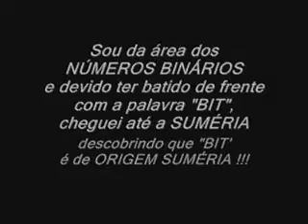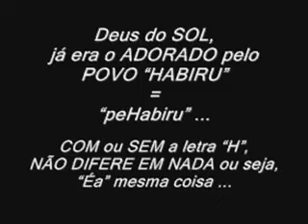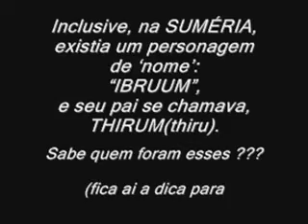TéP: 2- historia+dor NÃO SOU, mas ...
Onde leiam = QUE

THIRUM/THIRU ... pai de IBRUUM ... mais a frente THIRUM virou um OFICIAL do TEMPLO ??? E consequentemente TERIA que se tornar um EUNUCO ??? Huuummm . . .
THIRU era um oficial da CORTE ??? De quem ??? Caramba hein ???

PE + ABIRU ... no Brasil vindo de onde ???

“PE” na língua indígena TUPI, significa ...

“PE” = CAMINHO.

“ABIRU” = “GRAMA AMASSADA ???

“PA+ABIRU” aqui no Brasil seria então, “CAMINHO pela GRAMA AMASSADA” ???!!!

Mas pessoal, vamos voltar no tempo ??? Em um tempo MUITO ANTES ??? Ou seja, LÁ para SUMÉRIA e verificar a origem dessa palavra “PEABIRU” ??? ENtão vamos . . .

Olhando para o lado da INFORMÁTICA, note que o escrito é o mesmo “PE” que significa “PATH” . . . note também que se escreve assim mas, tem diferenças nas PRONÚNCIAS ...

E se nota que “PATH” sendo CAMINHO é o mesmo CAMINHO para se guardar informações ??? Falando em INFORMÁTICA  (mas hoje, já ultrapassado).

Mas, “PE” significando “PATH”, é o nome de UM ‘deus”. (precisa GRITAR sobre isso ???)

Agora SIM, vamos LÁ para SUMÉRIA ...

“PE” SUMERIAN; SUN GOD = “PE” SUMÉRIO; DEUS do SOL.

ABIRÚ, APIRU que usando informações da SUMÉRIA, é o mesmo povo SA.GAZ,

Pessoal, NÃO tem como fugir dessas informações pois, “PATH” é o mesmo ‘deus’ “Ea/YaH”, o mesmo ‘deus’ ENKI da SUMÉRIA ou seja, o ‘deus’ SENHOR da ÁGUA e TERRA !!!

EN = SENHOR + KI = TERRA ... “E N K I” !!!

Se ao pé da letra analisarmos “PE” seria ... “CAMINHO do ‘deus’ SOL” ???!!!

Deus do SOL, já era o ADORADO pelo POVO “HABIRU” = “peHabiru” ... COM ou SEM a letra “H”, NÃO DIFERE EM NADA ou seja, “Éa” mesma coisa ...

Encontrei também essa informações:

E na SUMÉRIA, NE-BI-RIM = POVO QUE SE TRANSPORTA ATRAVÉS DAS ÁGUAS.

Analisem o relacionado: ABIRUN, NEBIRI,ABRI,NOBRI, ABARA, ABRA, ABIROUN, ABIRU, ABARU, ABARA (e esse último, se EU(pequenininho) tinha alguma dúvida, elas foram sanadas pois ...,  “Ya'BARU”. ... P U T Z  ...

Inclusive, na SUMÉRIA, existia um personagem de ‘nome’: “IBRUUM”, e seu pai, se chamava, THIRUM. (sabem quem foram esses ??? Pesquisem ... MAS, não se assuste pois, as ‘h’istórias desses DOIS PERSONAGENS, é de uma época que NEM se imaginava em existir CdLB/PAP+EL !!!

TIRU, era um OFICIAL do PALÁCIO ??? E para ser, ter tal cargo, teria que ser transformado em um EUNUCO ???

Pois, as informações nos dizem que:

Sumerian “TIRU” = “EUNUCH”.

SOAS, ASSIM COMO ???

E tenho dito . . .

E EU(pequenininho) é que sou LOUCO ??? Huuummm . . .

A expressão SUMÉRIA SA.GAZ, trás consigo vários significados como por exemplo, os FORA da LEI,  e HABIRU em SUMÉRIO conhecido como ḫ abb ā tu (ladrão).

E mais claro ainda para mim, é o detalhe de que o POVO HABIRU já estavam intitulados lá nas PLACAS CUNEIFORMES, como sendo UM POVO ESCOLHIDO, POVO SAGRADO, e diziam que UM ‘deus’ já lhes tinha PROMETIDO uma TERRA SANTA, TERRA SAGRADA !!! Caramba hein ???

E na SUMÉRIA já existia a TERRA/CIDADE chamada URUSILIM que já tinha os títulos de CIDADE SANTA, CIDADE SAGRADA !!!

Que o diga o REI URUKAGINA !!!

Uma observação para os “h”istoriadores ... SERÁ por quê vocês NÃO falam sobre o POVO HABIRU de como eles JÁ SE INTITULAVAM muito muito muito ANTES de se imaginar em existir CdLB/PAP+EL ???

Seria devido se entrar em conflito com o próprio PAP+EL ???

Tá explicado e, TENHO DITO !!!

Rep Maj.